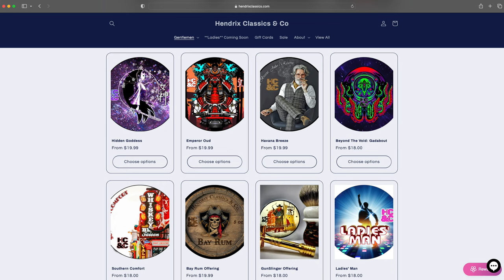The Barbershop Duet - Miami Nights Shave Soap by Hendrix Classics & Co - Unboxing and Review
Miami Nights Shave Soap by Hendrix Classics & Co - Unboxing and Review

Chapters:
0:00 - Intro
1:07 - Meet the Soap
1:30 - The Base and Ingredients
1:59 - The Unboxing
3:05 - First Impressions
11:06 - Original Scent Notes
16:23 - We Scent You, Our Impressions
20:35 - Get Your Own
20:47 - How it Shaves
21:41 - Messages
22:13 - Closing